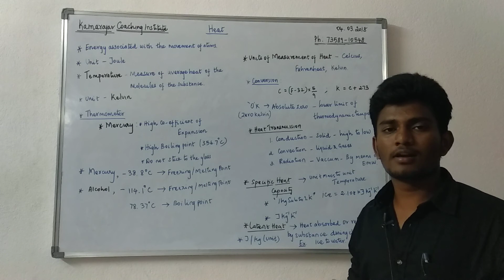Heat and Temperature Explained in a Easier way, useful for Exams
Test Batch and Online Class Details We have Explained heat and Temperature in a way that you will feel Easy in understanding the concepts governing the terms and it will be highly useful for you in the long term preparation for the Exams, Stay tuned and do support us

Fb tnpsc 📌 TNPSC Aspirants – Start Your Smart Preparation Today!
Daily TNPSC Live Classes | Full Syllabus Coverage | PYQ Solving | Test Series | Strategy Sessions | Motivation

Best Online Coaching for Group 1 | Group 2 | Group 2A | Group 4 | VAO | SI | TET (Tamil Medium & English Medium)

🎯 Why GK Shankar TNPSC Classes?
✔ Unit-wise & Topic-wise Detailed Classes
✔ Complete Study Plan (Day-wise)
✔ Shortcut Tricks & PYQ Practice
✔ Useful PDFs + Doubt Clearing + Revision Tests
✔ Beginner to Topper Level Mentorship

TNPSC History | Polity | Geography | Economy | Current Affairs | Aptitude & Mental Ability | Science | Tamil

💬 Follow for Daily TNPSC Updates:
📍 Telegram Channel: GK Shankar Learning Institute

💪 Our Mission:
To make every TNPSC aspirant clear the exam in FIRST attempt with STRONG basics + SMART strategy.